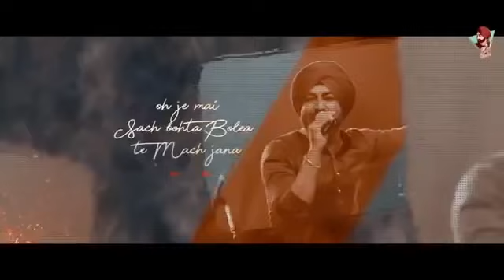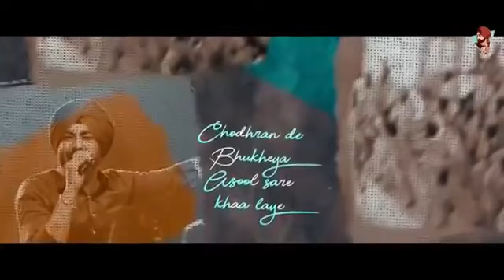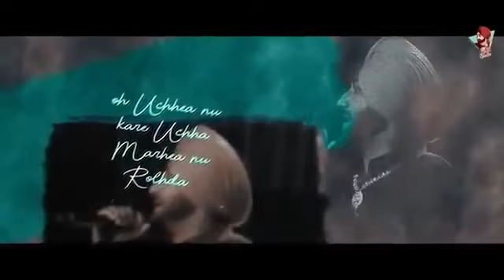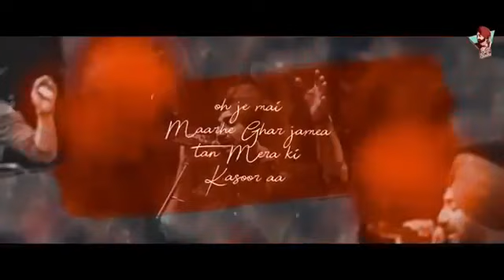Ranjit Bawa ¦ Mera ki kasur ¦ ਕੀ ਰਣਜੀਤ ਬਾਵੇ ਨੇ ਸੱਚ ਗਾਇਆ ਦਸੋ ਅਪਣਾ ਵਿਚਾਰ ਜੀ